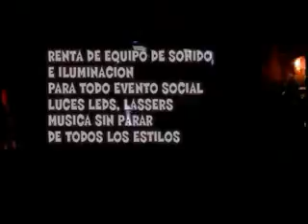ANUNCIO SONIDO MAXIM.flv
RENTA DE EQUIPO DE SONIDO PARA TODO EVENTO SOCIAL...